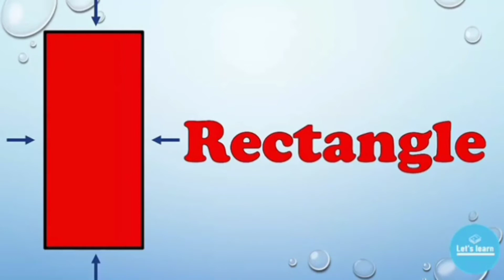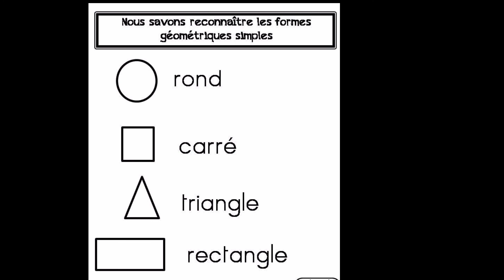les formes géométriques 2...CP